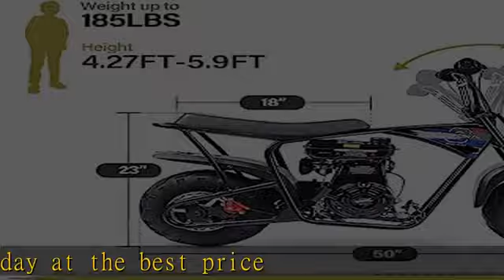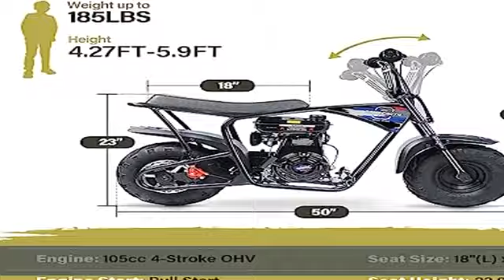Oryxearth 105CC Mini Bike for Kids, 4-Stroke Kids Dirt Bike